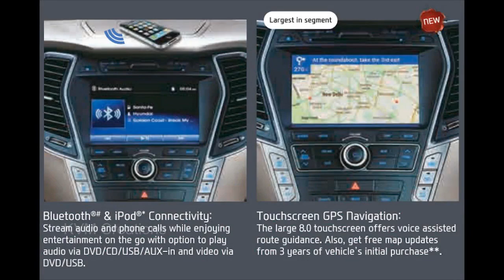Hyundai Santa Fe 2017 India | Full Reviews & Features